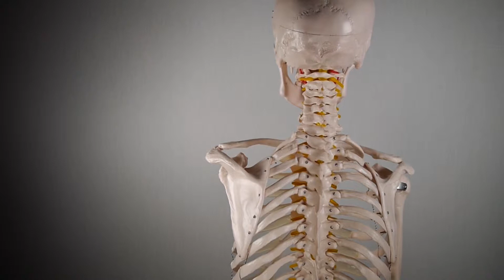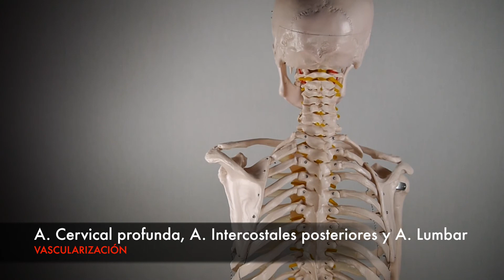MÚSCULO SEMIESPINAL DE LA CABEZA